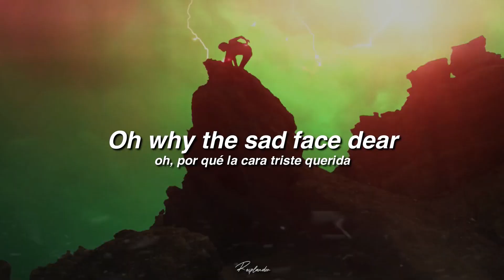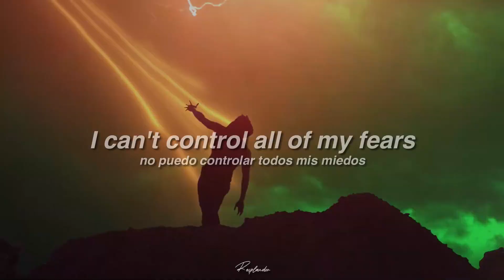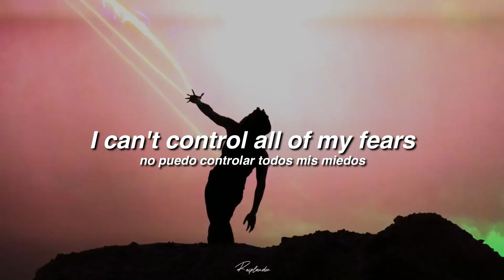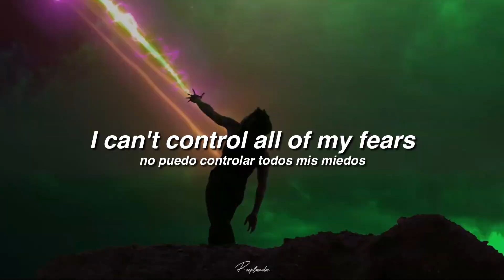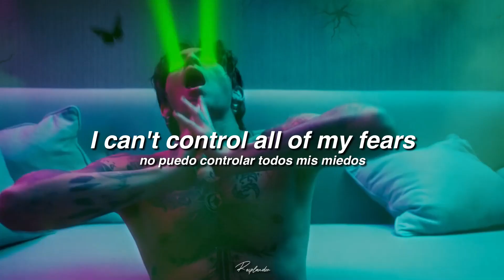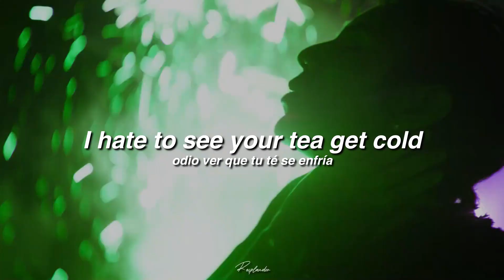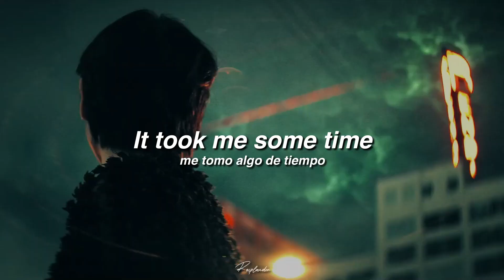DPR IAN - Peanut Butter & Tears (Lyric Video) // Sub Español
🌼🌼🌺Dream Perfect Regime - Peanut Butter & Tears🌺🌼🌼

Gracias x ver el video :3

Radiance Community

𝑅𝑒𝓈𝓅𝓁𝒶𝓃𝒹❤𝓇

Some colors 𝕽𝖆𝖉𝖎𝖆𝖓𝖈𝖊 𝕸𝖚𝖘𝖎𝖈

Do you want to edit videos like this? RADIANCE
After Effects: